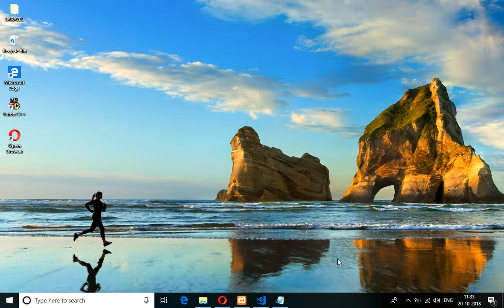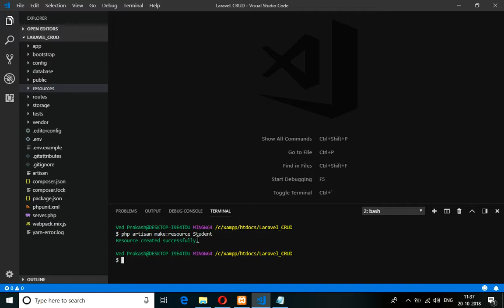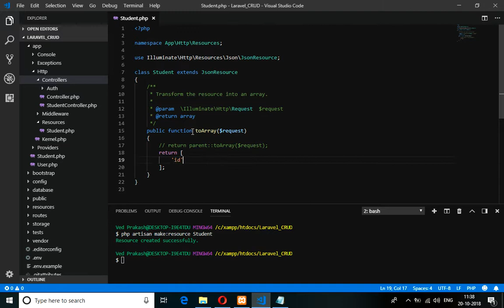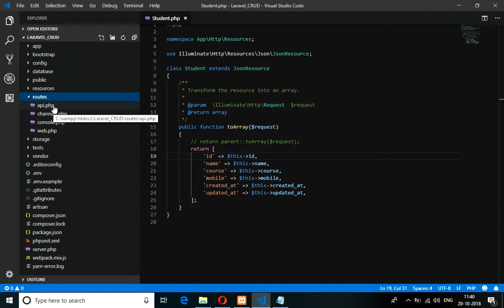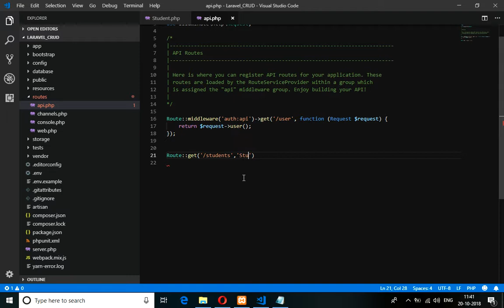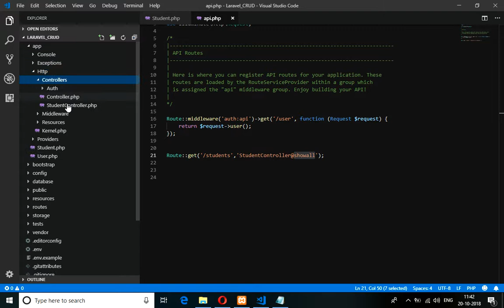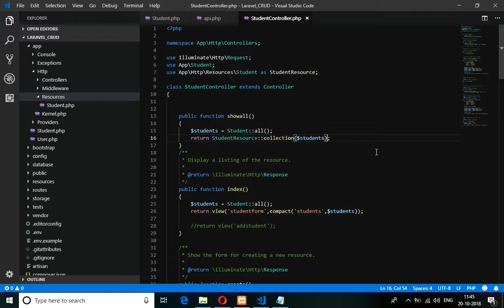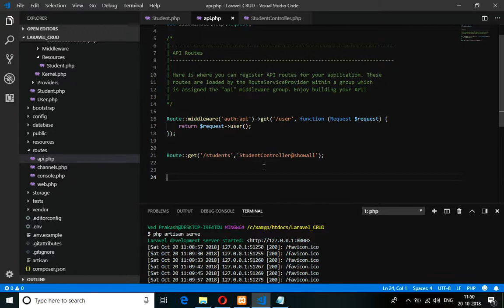API Resourse (P-1): Create API (Rest API) with Resource and Eloquent in LARAVEL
Here.. in this video, its done that, how to create a API in Laravel with Resource and Eloquent Model, like.. you have done a Laravel CRUD and now u wnt to implement an API for tat CRUD like fetch all data. so, this video wil help you in this things.